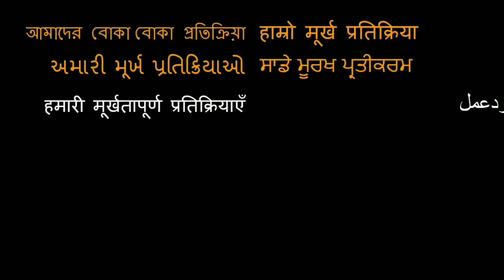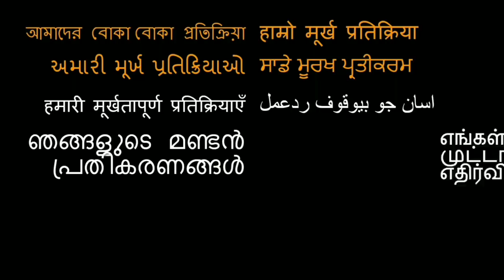Bombay Talkies Trailer REACTION!!! | Karan Johar | Zoya Akhtar | Anurag Kashyap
18960 Ventura Blvd. #76